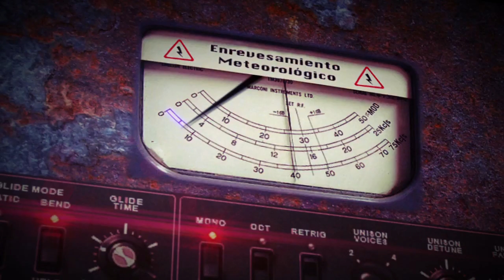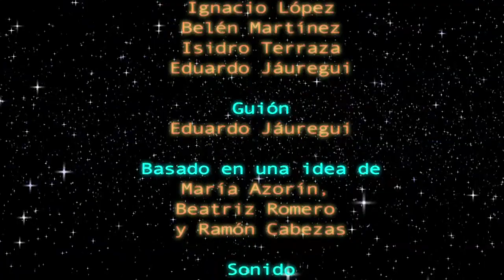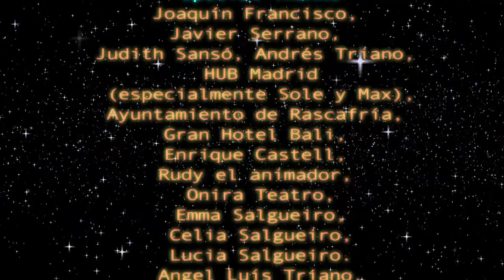Centralman, La Serie 1x03 (El Némesis)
La vida se le complica a Centralman en este tercer capítulo de su ya
legendaria serie. Por primera vez aparece en escena su temible
archienemigo, el Doktor Komplikatissimus, obsesionado con estropear las
vacaciones de todo turista. ¿Podrá nuestro valeroso superhéroe contra la
inteligencia malvada del siniestro doctor? (Para más información ver